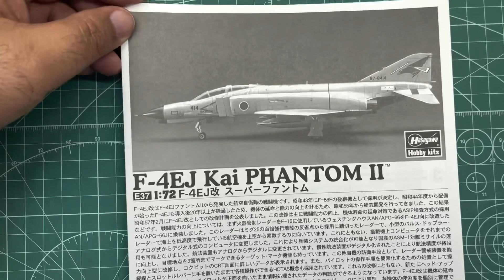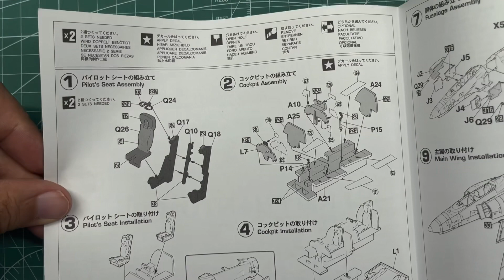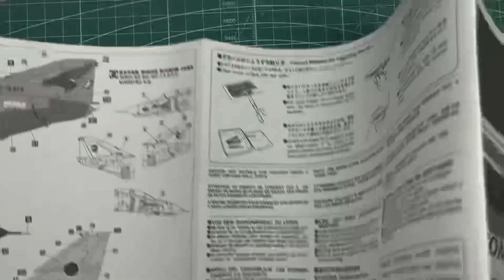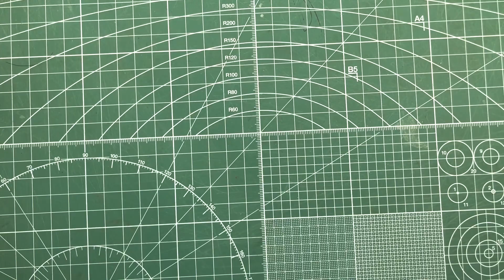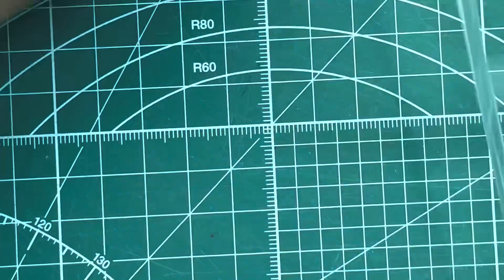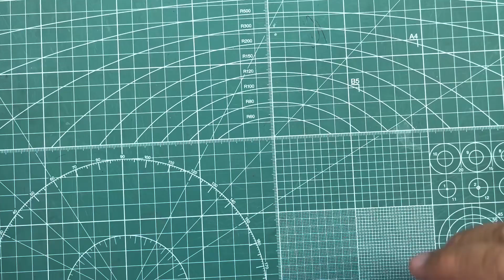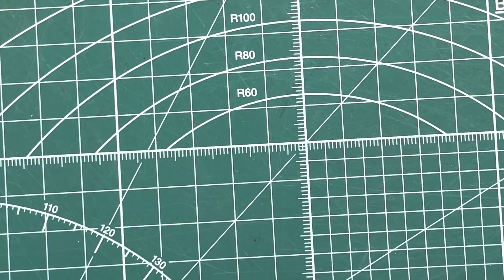Hasegawa F-4EJ Kai Phantom II J.A.S.D.F. Fighter 1/72 Scale Model Aircraft